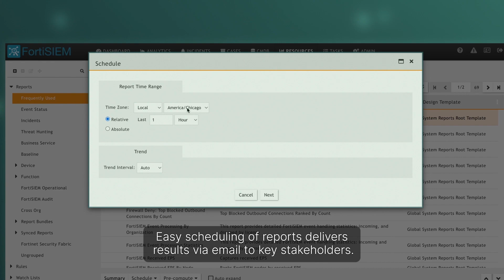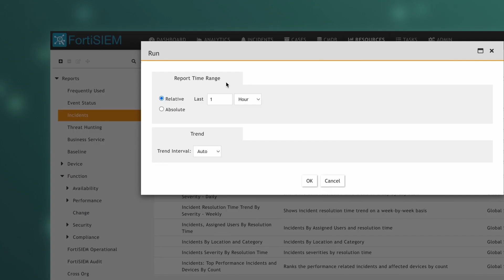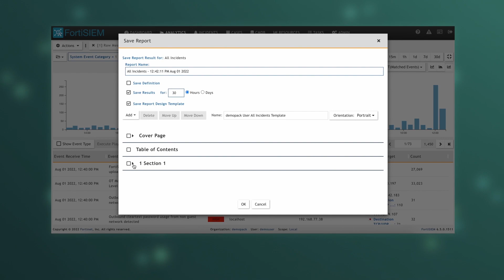Reporting with FortiSIEM in Multi-Tenant Environments | Security Operations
FortiSIEM includes over 3,500 out-of-the-box reports for on-demand, self-service, and read-only audit investigations. Reports are grouped in several categories, making it easier to find relevant reports.

Watch this demo to see why FortiSIEM has long been the SIEM of choice for service providers when building security monitoring and incident response services.